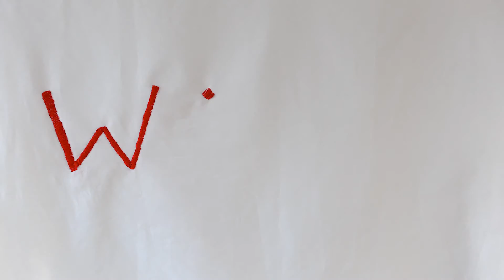WSTYD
Film jest częścią projektu Izy Moczarnej - Pasiek, „Syreni Śpiew”.